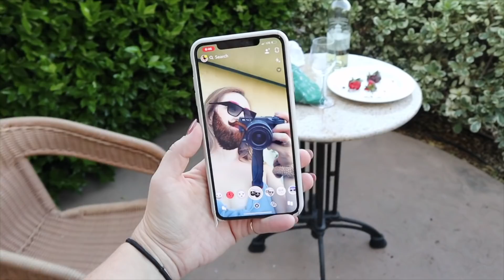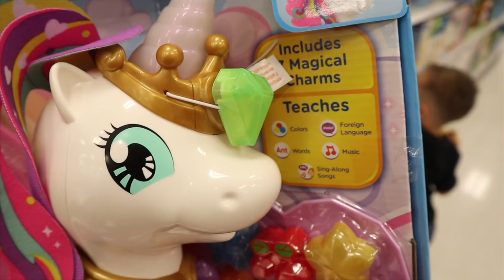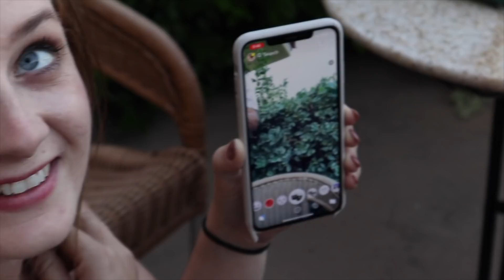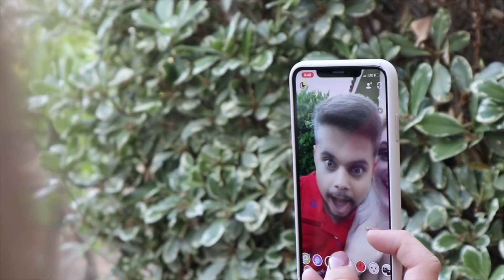Testing Snapchat Gender Swap Filter ON OUR KIDS!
You’ll never guess what Ollie and Finn look like as a GIRL! Is this a taste of our future? Get Bryan’s new song! → ttps://ffm.to/dirt